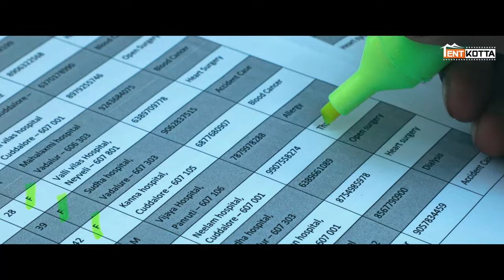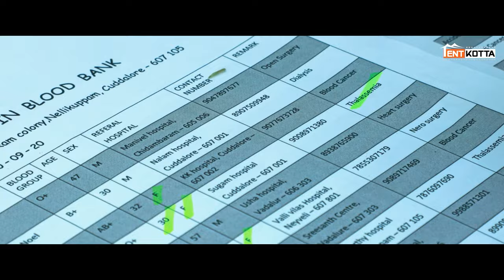Jothi | Call all the bloo dbanks in the surrounding area | Vetri | Sheela Rajkumar | Pujitha